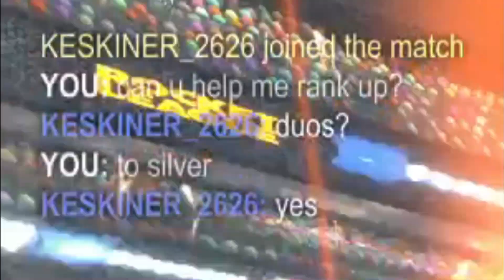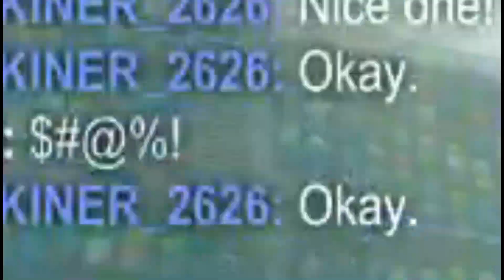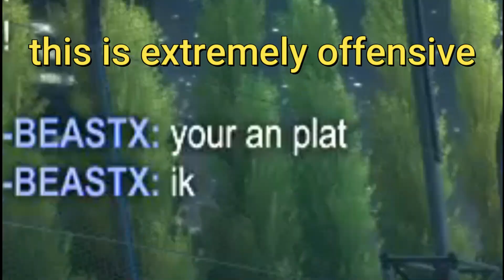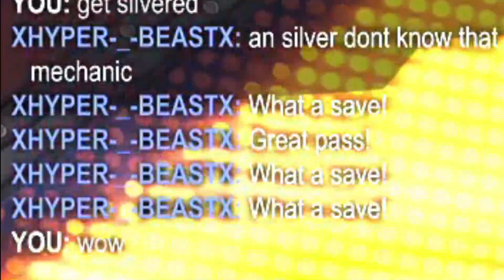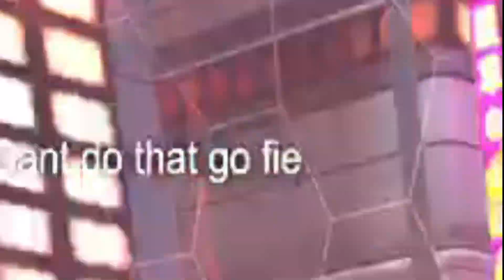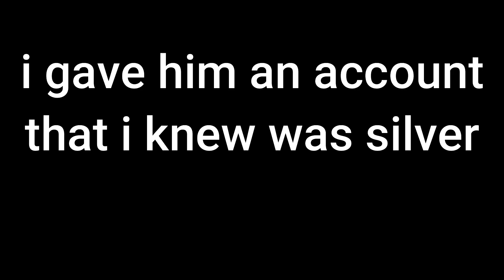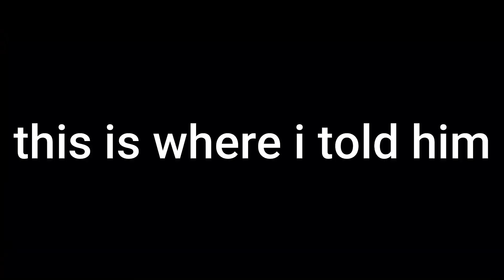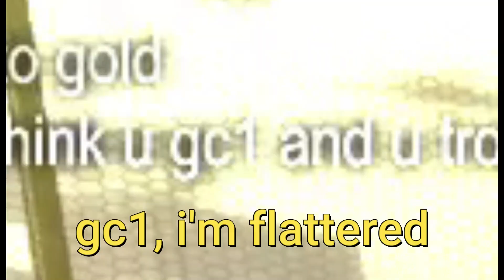(ANGRY REACTIONS) Pretending To Be Bronze/Silver/Gold in CHAMP Lobbies... - TOXIC ROCKET LEAGUE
What happens if you go into champ lobbies (casual) and act like a low rank? People get angry, that's what.
I hope you all enjoy this video, it took a long time to film and put together so if you did enjoy please support :)